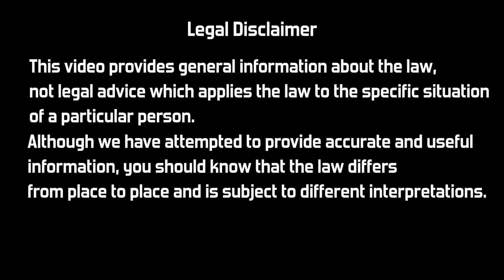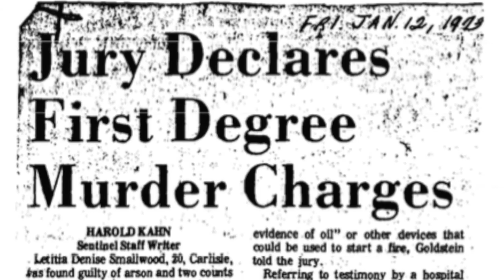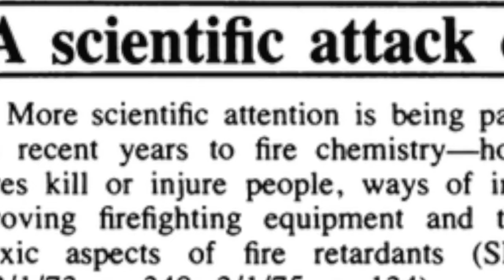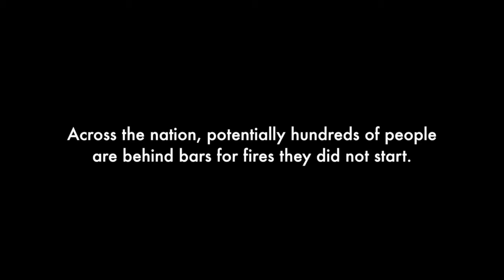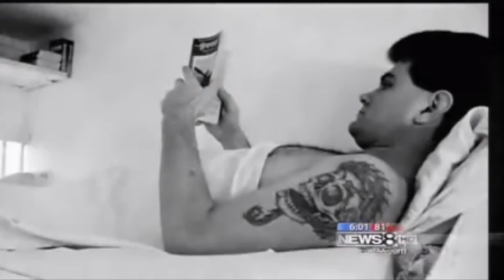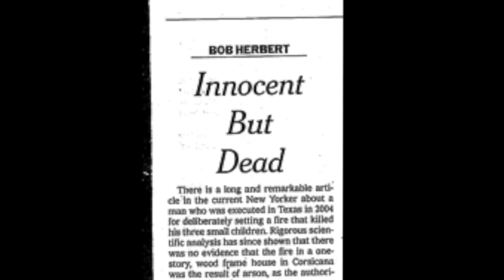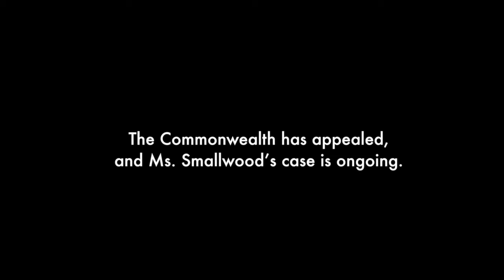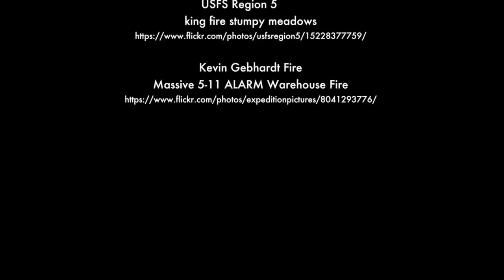Wrongful Arson Convictions and Developments in the Forensics of Fire Investigations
From an Art to a Science: Wrongful Arson Convictions and Developments in the Forensics of Fire Investigations

Over the past several decades, the forensics underlying fire investigations have progressed from an art to a science.  Fires that were previously ruled arson were in fact accidental.  As a result, many defendants serving time for arson are seeking, and in some cases obtaining, post-conviction relief on the grounds of actual innocence.  This video considers the impact of the new fire science on wrongful convictions with a focus on the case of Letitia (Teri) Smallwood who was sentenced to life in prison in 1972.  Included are interviews with Teri’s sister Lisa Smallwood and John Lentini, a fire investigation expert, as well as Nilam Sanghvi and Josh Snyder, attorneys with the Innocence Project of Pennsylvania.  The video was produced and directed by Liz Frawley, L’15; Yosha Gunasekera, L’15; and Tyler Neal, L’16.